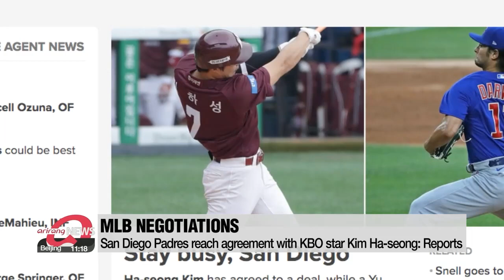San Diego Padres reach agreement with KBO star Kim Ha-seong: reports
MLB닷컴 "김하성, 샌디에이고 입단 합의"...연봉 700만달러 수준

The San Diego Padres have reportedly agreed terms with South Korean infielder   Kim Ha-seong.
According to MLB-dot-com, ... the move is still pending a physical, and the terms are undisclosed.
Reports suggest Kim will be given at least a four year contract worth around 30 million dollars.
The 25-year-old, ...who primarily played shortstop and third base for the   Kiwoom Heroes, ...was one of the most coveted free-agent infielders this offseason after hitting a career-high 30 home runs in 2020.
Kim must sign within the MLB's 30-day negotiating period, ...which ends New Year's Day.

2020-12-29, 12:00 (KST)